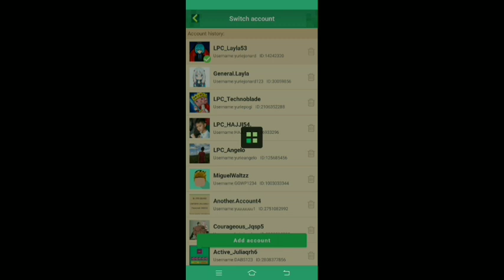Tips And Tricks To have Diamond Chest/ Blockman Go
Its okay if you dont understand Just Ask A Question In The Comments I Will Answer It

Love you all Keep Safe